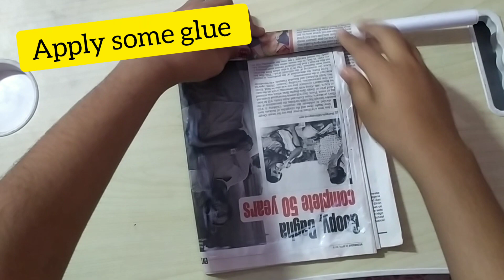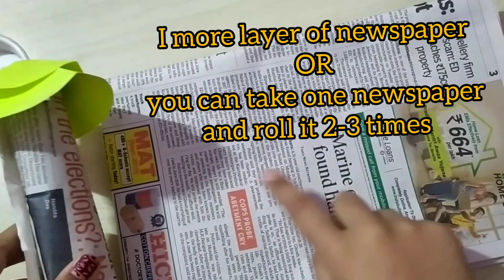DIY PAPER PICHKARI AT HOME | HOLI SPECIAL CRAFT | COLOURFUL CRAFT FOR HOLI | MASUMI'S PLANET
🌈HELLO FRIENDS ☺️
🌈 MASUMI'S PLANET 🎊🥳

🌈HAPPY HOLI FREINDS💐❤️🧡💛💚💙💜

HAVE A COLOURFUL HOLI 🥳

SO TODAY I AM BACK WITH A NEW🎉 DHAMAKEDAR 🎊🥳 HOLI SPECIAL VIDEO

I THINK MOST OF THE PEOPLE HAVE USED PICHKARI OR WATER GUN IN HOLI

BUT BUT BUT , TODAY I AM GOING TO SHARE WITH YOU THAT HOW YO MAKE A paperpichkari AT HOME 🏠

I HOPE 🤞 YOU WOULD ENJOY THE VIDEO 😉
AND TRY IT AT HOME

MATERIAL USED :

✳️ NEWSPAPER
✳️ COLOURFUL PAPERS
✳️ RULER / SCALE
✳️ PENCIL
✳️ GLUE
✳️ SCISSORS
✳️ WHITE PAPER

🌈🌈 MAKE SURE THAT YOU DON'T FORGET 🤔 TO